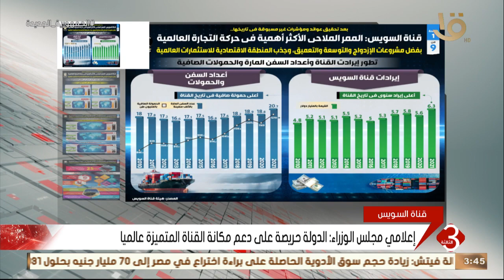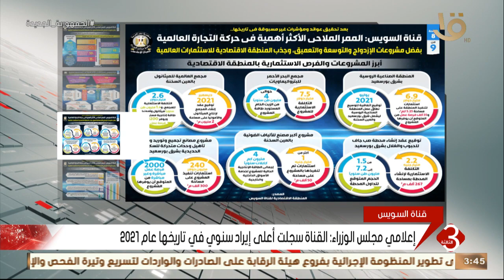نشرة الثالثة | إعلامي مجلس الوزراء: الدولة حريصة على دعم مكانة القناة المتميزة عالميا